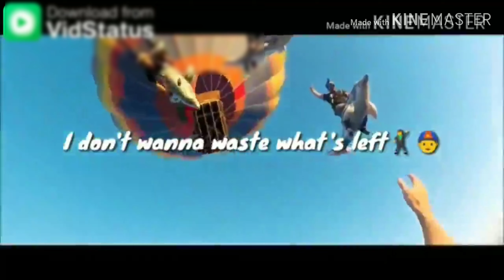Best English songs | WhatsApp status | Best of 2018